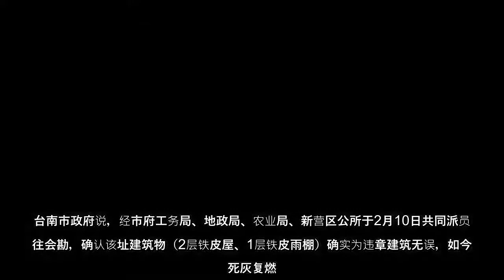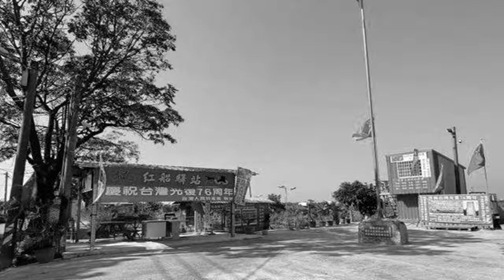台湾台南市新营区曾出现一座中共五星旗的“天后宫”道教庙宇，遭检举后拆除。台南市政府2月17日表示，新营又见中共五星旗违建物，将再度强制拆除。